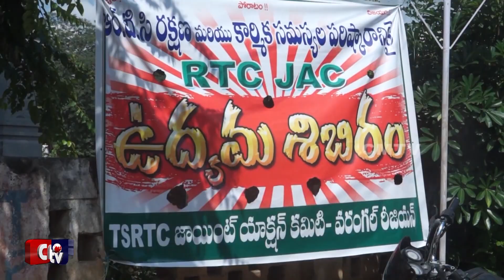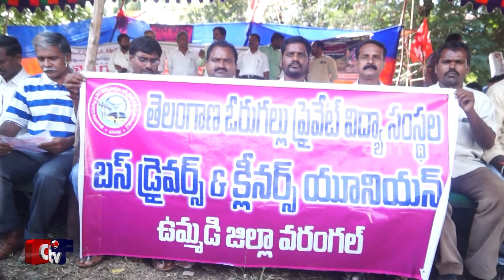TSRTC STRIK CONTINUES#CMTV#